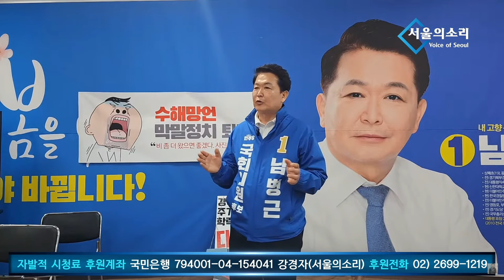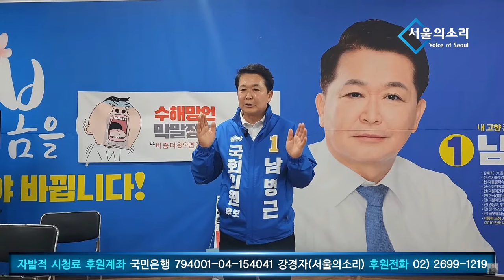수해 망언, 낙천 대상 후보 심판 ! 정직, 성실하고 일 잘하는 후보로 바꿔주셔야 합니다 !